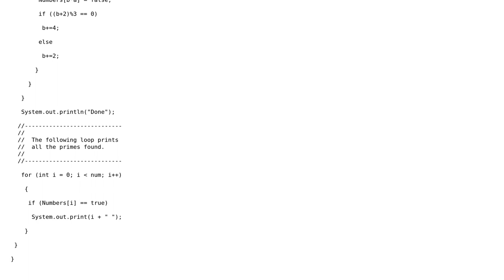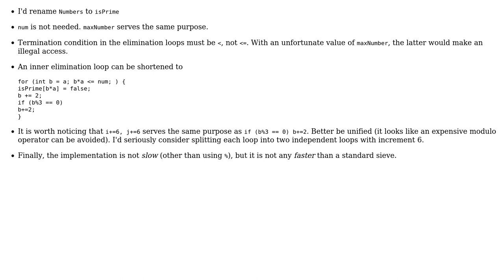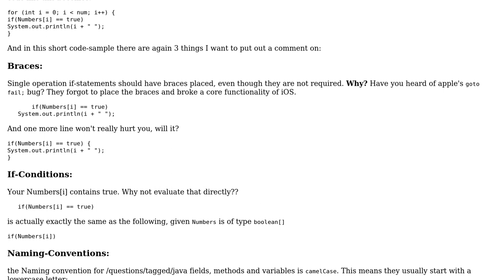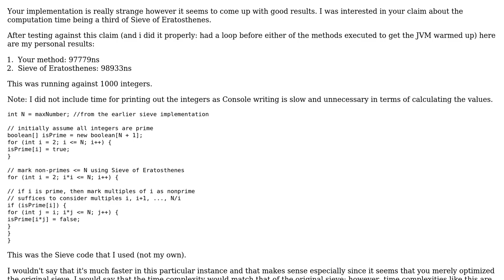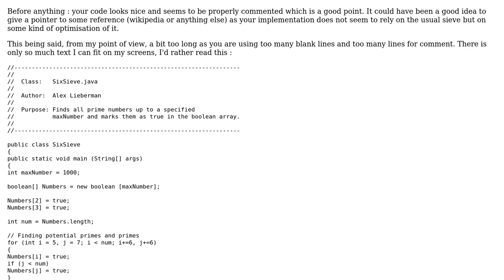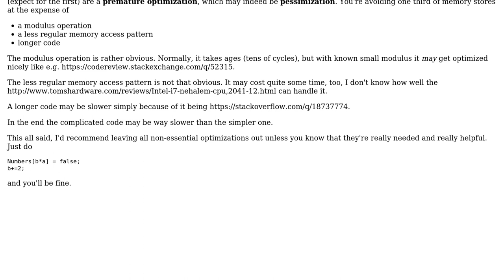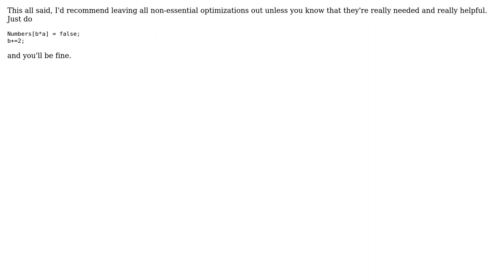Code Review: Prime Number Sieving Algorithm (5 Solutions!!)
Code Review: Prime Number Sieving Algorithm

With thanks & praise to God, and with thanks to the many people who have made this project possible! | Content (except music & images) licensed under CC BY-SA | Music | Images & others | With thanks to user Vogel612 user vnp user SylvainD user Malachi user maaartinus user Jamal user d0nut user Alex Lieberman and the Stack Exchange Network Trademarks are property of their respective owners. You are responsible for your own actions.